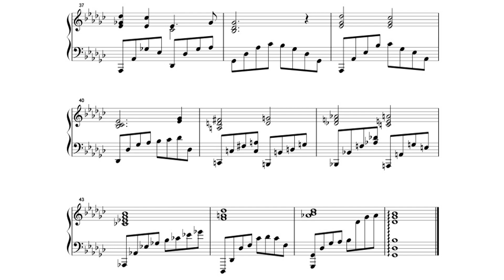YASKAWA Toru: Shapes of a Dream No.180 for Piano Solo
Piano series consisting of 1,001 pieces composed by YASKAWA Toru, the 180th piece, Op.74 No.11 in G-flat major.

安川徹作曲の全1,001曲からなるピアノシリーズ、第180曲目、Op.74 No.11、変ト長調。